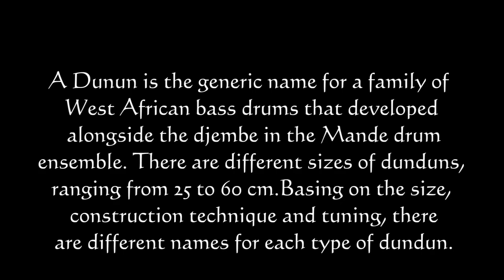Cultural Activities Full HD